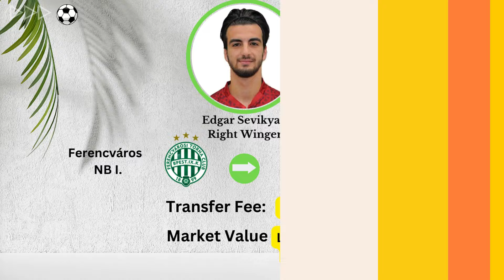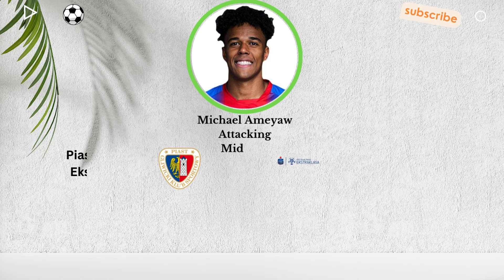All Confirmed Breaking Football Transfer News 💥 Iker TO San Lorenzo 😱 Edgar TO Premier Liga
Video Description: All Confirmed Breaking Football Transfer News !
Get the latest updates on the biggest football transfers of the season.

In this exciting video, we dive deep into the world of football transfers, bringing you all the confirmed deals, shocking rumors, and potential surprises.

Stay informed with:

Confirmed Transfers
: Discover which players have sealed their moves to new clubs.
Transfer Rumors:
Hear the latest gossip and speculation surrounding potential deals.
Expert Analysis:
 Get insights from football experts on the biggest transfers and their implications.
Don't miss out on the most thrilling transfer window yet!⚽🔥

General:

 football transfers, soccer transfers, transfer news, sports transfers, athlete transfers, sports news, football news, soccer newsfifa 24,
football,transfers,442oons,news,football news,football transfers,transfers 2024,fifa 24 career mode,sky sports,football daily,talksport,summer transfers 2024,fabrizio romano, transfer, real madrid, chiesa, mbappe, fabrizio romano transfers, fifa 25,

Specific Leagues:
 Premier League transfers, La Liga transfers, Bundesliga transfers, Serie A transfers, Ligue 1 transfers, MLS transfers

Specific Clubs:
 Manchester United transfers, Arsenal transfers, Liverpool transfers, Chelsea transfers, Tottenham Hotspur transfers, Barcelona transfers,
Real Madrid transfers, Bayern Munich transfers, Juventus transfers, Paris Saint-Germain transfers

Specific Players:
 Erling Haaland transfer, Kylian Mbappé transfer, Lionel Messi transfer, Cristiano Ronaldo transfer, Harry Kane transfer, Neymar transfer,
 Paul Pogba transfer

Top-Ranking Keywords:

General:

latest transfer news, transfer news today, summer transfer window, winter transfer window, transfer deadline day,
epl transfer news,

Specific Leagues:

Premier League transfer news, La Liga transfer news, Bundesliga transfer news, Serie A transfer news, Ligue 1 transfer news, MLS transfer news
Specific Clubs:

Manchester United transfer news, Arsenal transfer news, Liverpool transfer news, Chelsea transfer news, Tottenham Hotspur transfer news,
 Barcelona transfer news, Real Madrid transfer news, Bayern Munich transfer news, Juventus transfer news, Paris Saint-Germain transfer news
Specific Players:

 Erling Haaland transfer news, Kylian Mbappé transfer news, Lionel Messi transfer news, Cristiano Ronaldo transfer news,
 Harry Kane transfer news, Neymar transfer news, Paul Pogba transfer news

General:

.Football transfer news for today
.Latest soccer transfer rumors
.Summer transfer window deals
.Winter transfer window predictions
.Best football transfers of 2024
.Worst football transfers of 2024

Specific Leagues:

.Premier League transfer news for today
.La Liga transfer rumors for tomorrow
.Bundesliga transfer deals in 2024
.Serie A transfer predictions for the next season
.Ligue 1 transfer news for this week
.MLS transfer rumors

Specific Clubs:

. Manchester United transfer news for today
. Arsenal transfer rumors for tomorrow
. Liverpool transfer deals in 2024
. Chelsea transfer predictions for the next season
. Tottenham Hotspur transfer news for this week
. Barcelona transfer rumors
. Real Madrid transfer deals
. Bayern Munich transfer predictions
. Juventus transfer news
. Paris Saint-Germain transfer rumors

Specific Players:

Erling Haaland transfer news
Kylian Mbappé transfer rumors
Lionel Messi transfer deals
Cristiano Ronaldo transfer predictions
Harry Kane transfer news
Neymar transfer rumors
Paul Pogba transfer deals

How this content was made :

Altered or synthetic content:
Sound or visuals were significantly edited or digitally generated
Patrons of the channel:

The most informative YouTube channel about football ⚽️ We release videos with the latest news every day!👌🏻